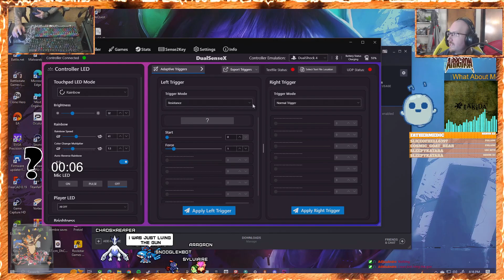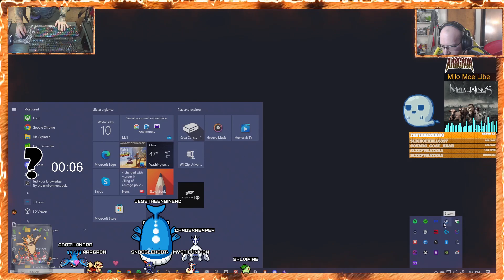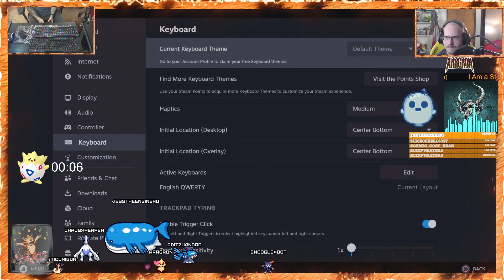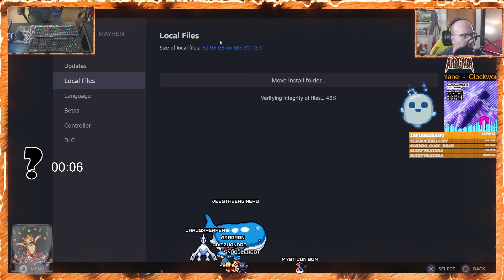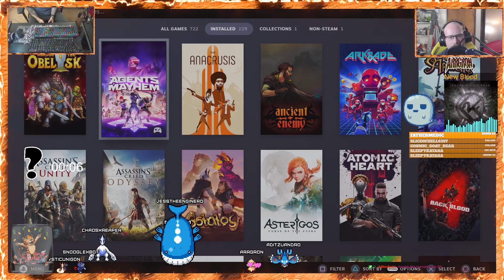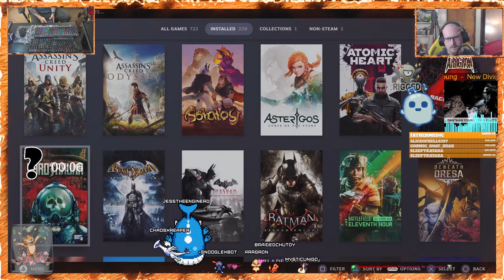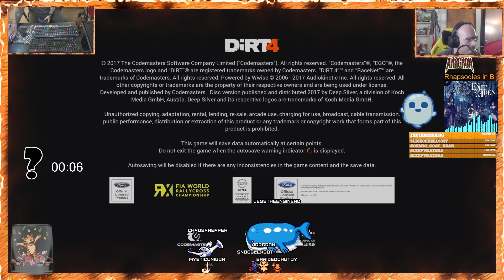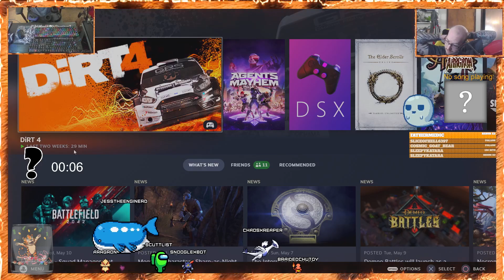twitch vod 5/10/2023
Twitch vod of dirt 4 and agents of mayhem plus some just chatting while agents of mayhem got fixed.